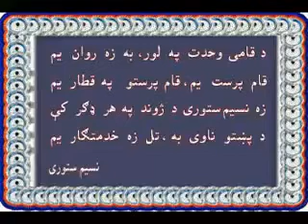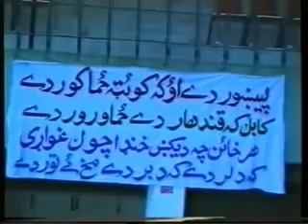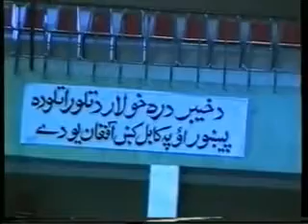Jarga Mulana Toyeb Part 1